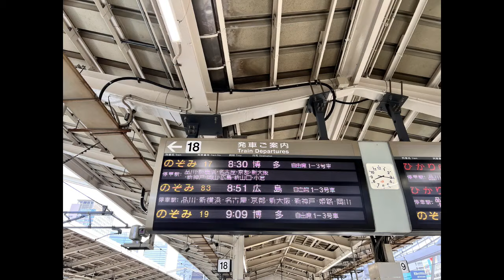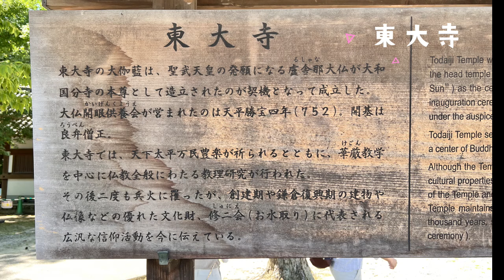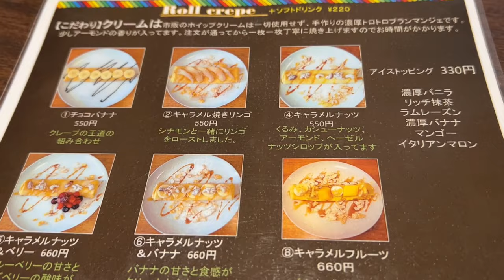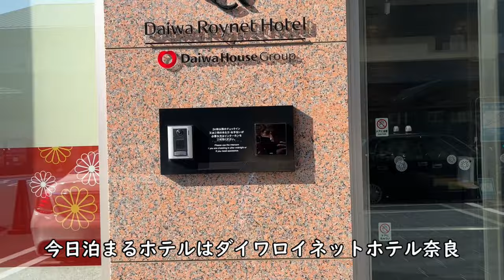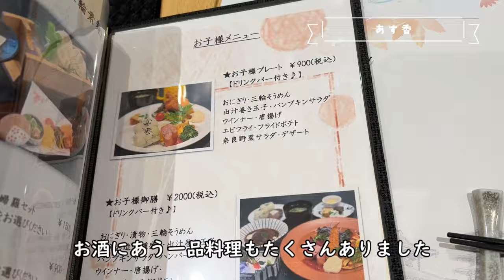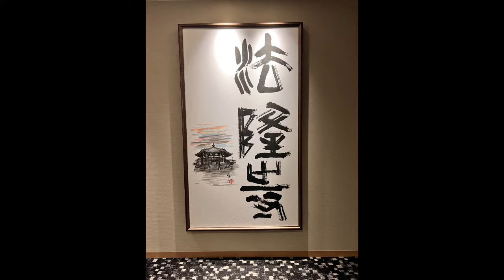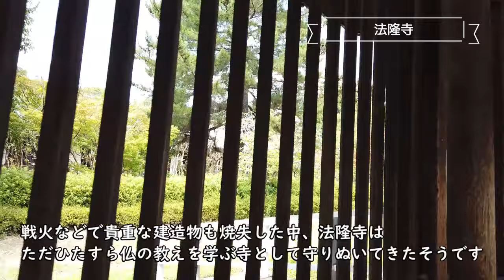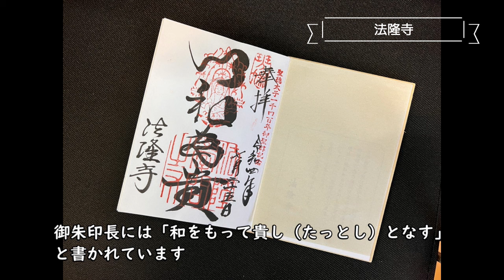【奈良旅行】ダイワロイネットホテル奈良/古都奈良のお寺巡り/東大寺/法隆寺/50代Vlog/奈良旅/日本旅行/アラフィフ時間/旅ブログ/街歩き/興福寺/ビジホ/大人の休日/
初めまして(*^-^*)
初めて奈良に行きました
王道の東大寺、法隆寺を観光し、ダイワロイネットホテル奈良に宿泊しました
古都奈良の魅力を少しでもお伝えできたらと思います

５０代から動画に挑戦しています。
日記を書く気持ちで作ってますので『あるある～～』と
共感していただけたらと思います♪
独り言多めですが是非ご覧ください(人''▽｀）
行ったところ・・・東大寺
　　　　　　　　　奈良県奈良市雑司町４０６−１

　　　　　　　　　興福寺
　　　　　　　　　奈良県奈良市登大路町48番地

　　　　　　　　　法隆寺
　　　　　　　　　奈良県生駒郡斑鳩町法隆寺山内１の１

行ったお店・・・天極堂　JR奈良駅店
　　　　　　　　 JR奈良駅（ビエラ奈良2F）

泊まったホテル・・・天然温泉 奈良若草の湯 ダイワロイネットホテル奈良
　　　　　　　　　　奈良県奈良市三条本町１１−１２

2022.7現在のものとなりますのでご了承ください